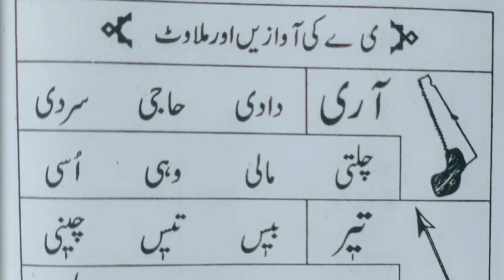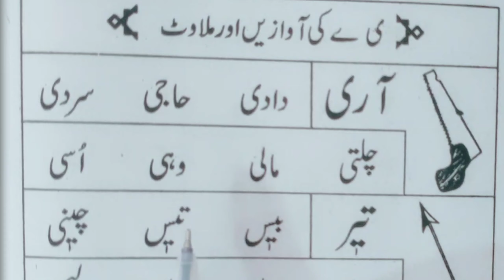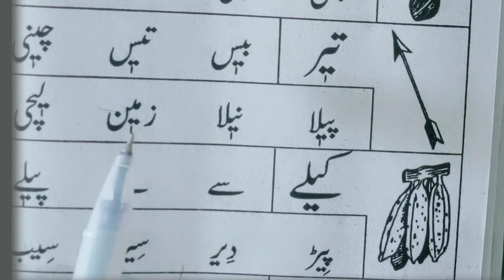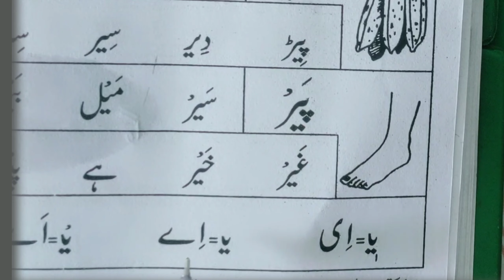Urdu Sabak No 24